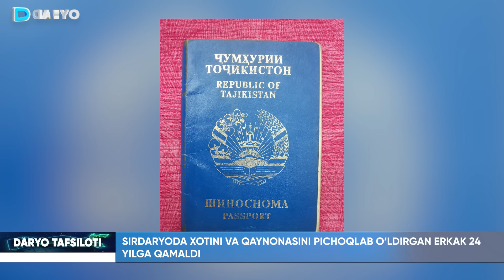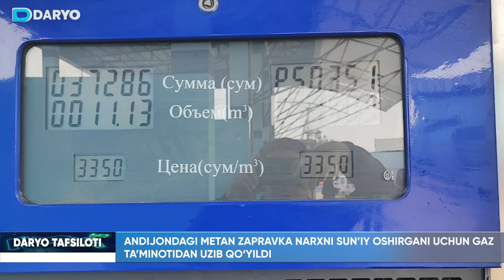24 yilga qamalgan kuyov, zapravka mas’ullariga ogohlantirish, Rivaldo va Denilson bilan kelishuv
00:00 - 00:33 — Tizer;
00:33 - 02:10 — Sirdaryoda xotini va qaynonasini pichoqlab o‘ldirgan erkak 24 yilga qamaldi
02:10 - 03:16 — O'zbekistonda ish haqi, pensiya va nafaqalar uchun qancha mablag‘ sarflangani ochiqlandi
03:16 - 04:42 — Andijondagi metan zapravka narxni sun’iy oshirgani uchun gaz ta’minotidan uzib qo‘yildi
04:42 - 06:32 — “Bunyodkor” Rivaldo va Denilson ishida bir necha yillik kelishuvga erishdi
06:32 - 07:23 — O'zbekistonda haftaning ikkinchi yarmida havo harorati yanada ko‘tariladi